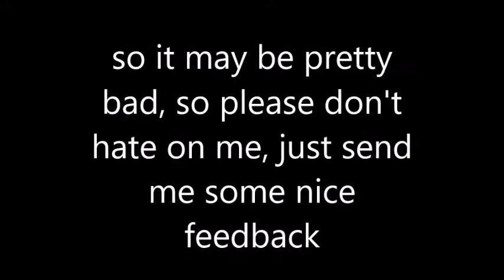silent hill homecoming VGMV ~ unknown soldier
First VGMV, please help me improve my skills in this, I'm very new to this :/.